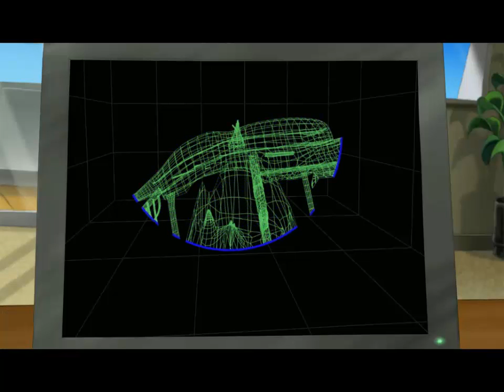Let's Play - Runaway: The Dream of the Turtle - 11